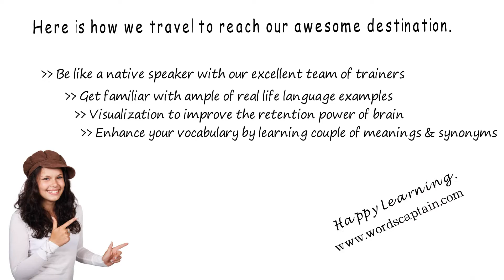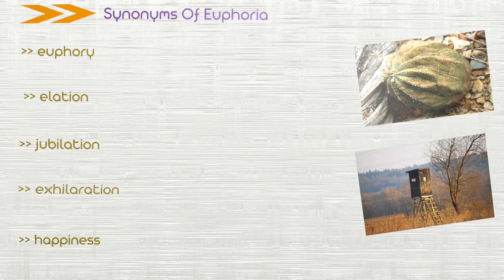Practice Use Of Euphoria word in American English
Here is something interesting about euphoria. Euphoria also has other forms euphoric and euphorically.
Here Is Jump Start Chapter Markers :
(00:16) Learn About euphoria
(00:23) Meanings Of euphoria
(00:42) Synonyms Of euphoria
(01:05) Examples Of euphoria

If you put in other words, euphoria means
A feeling of great (usually exaggerated) elation
A feeling or state of intense excitement and happiness

Knowing similar meaning words make our speech varied.  let's take a look at equivalent words of euphoria.
Euphory
Elation
Jubilation
Exhilaration
Happiness

Here are some practical uses of euphoria word
 In his euphoria, he had become convinced he could defeat them